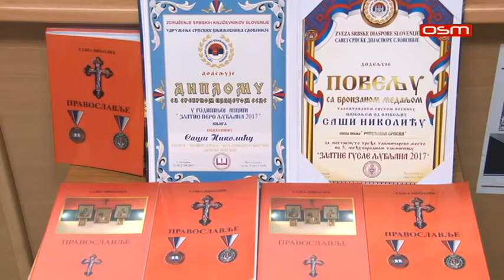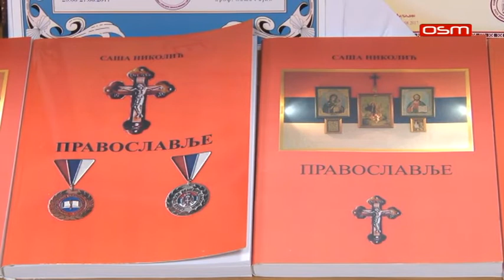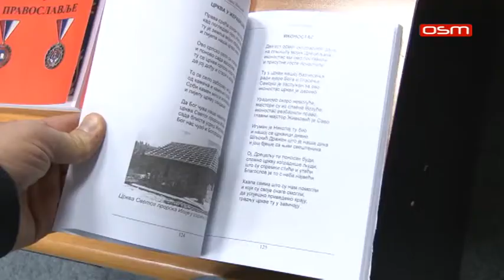PROMOCIJA ZBIRKE PJESAMA 26 12 2017